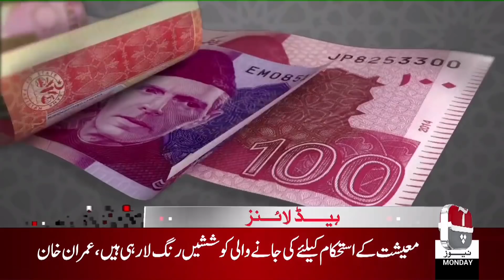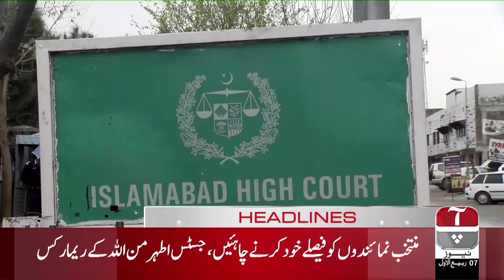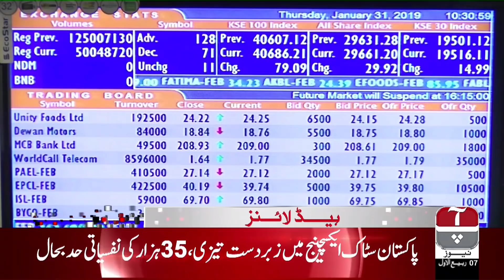Aap News Headlines | 6:00 PM | 04 November 2019